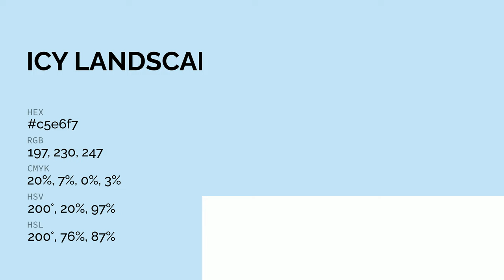Icy Landscape color c5e6f7 hex color - Blue color - Warm color c5e6f7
What color is Icy Landscape ? c5e6f7 hex color - Blue color - Warm color c5e6f7

Hex c5e6f7 Color Code is also known as Icy Landscape color.

Hex c5e6f7 Color code in RGB color code model is created after adding 77.25% red color, 90.20% green color and 96.86% blue color.
Hex c5e6f7 Color code in CMYK color (process color) code model is generated after subtraction of 20% cyan, 6% magenta, 0% yellow and 3% black.